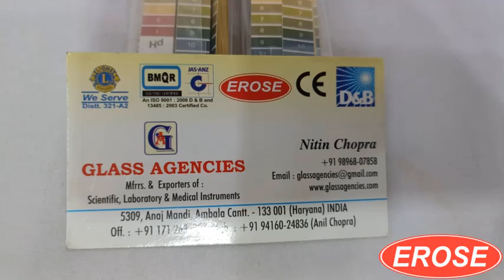Ph Paper EROSE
5309, Anaj Mandi, Nr B D High School,
Haryana INDIA